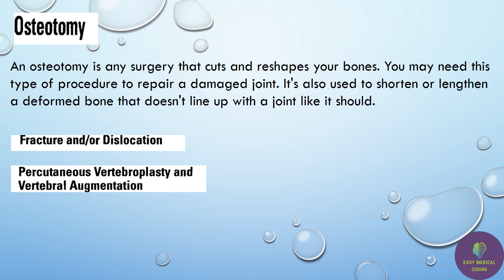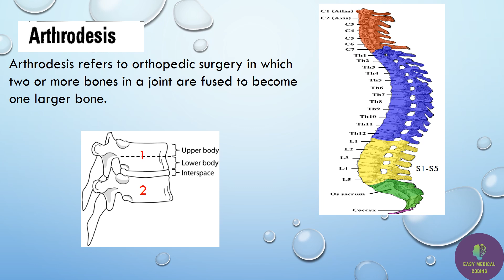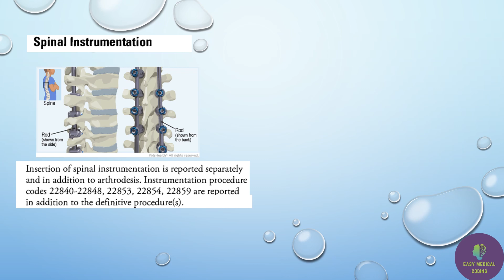MUSCULOSKELETAL SYSTEM GUIDELINES AND PRACTICE QUESTIONS PART-4 || MEDICAL CODING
YOU WILL GET  GUIDELINES AND EXAMPLES OF MUSCULOSKELETAL SYSTEM .